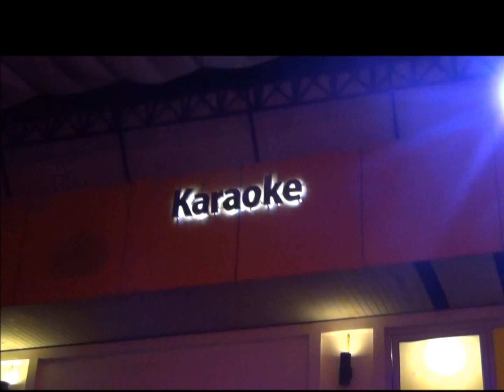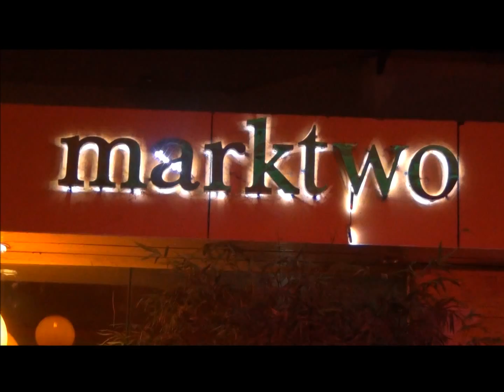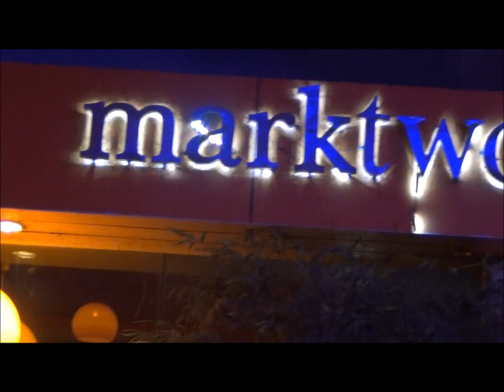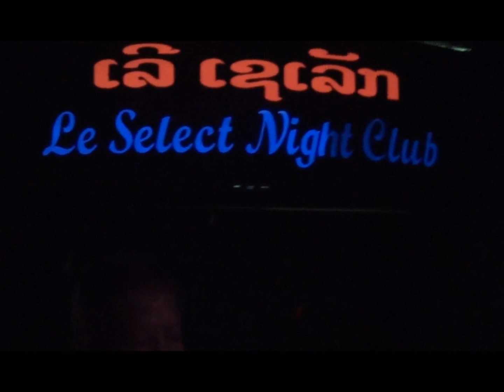ທ່ຽວວຽງຈັນຍາມຄໍ່າ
ຂອບໃຈ ວົງສາຄະນະຍາດ par borihane45